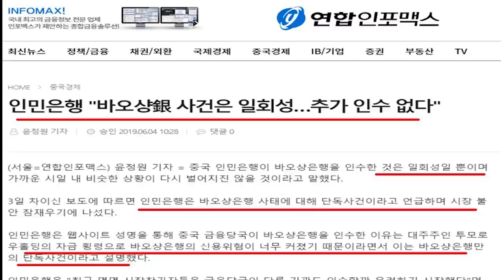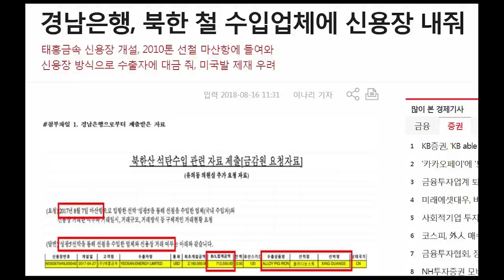김정은·문재인, 망조든 공조정권 [심동보 제독의 실전이야기 - 48회][심동보자유애국TV] (2019.6.5)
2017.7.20 나남출판사 발행 (주문: 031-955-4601)